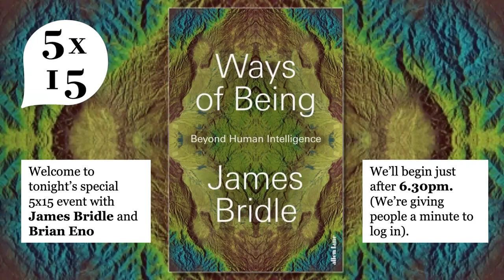Brian Eno and James Bridle on Ways of Being | 5x15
A special online event with musician and visual artist Brian Eno and writer and artist James Bridle on AI, non-human intelligence, ecology, biological computing, more-than-human relations, and much more.

James Bridle's new ground-breaking book is Ways of Being, which considers the fascinating, uncanny and multiple ways of existing on earth. What can we learn from these other forms of intelligence and personhood, and how can we change our societies to live more equitably with one another and the non-human world?

Recent years have seen rapid advances in 'artificial' intelligence, which increasingly appears to be something stranger than we ever imagined.  At the same time, we are becoming more aware of the other intelligences which have been with us all along, unrecognised. These other beings are the animals, plants, and natural systems that surround us, and are slowly revealing their complexity and knowledge - just as the new technologies we've built are threatening to cause their extinction, and ours.

From Greek oracles to octopuses, forests to satellites, Bridle tells a radical new story about ecology, technology and intelligence. How can we expand our definition of these terms to build a meaningful and free relationship with the non-human, one based on solidarity and cognitive diversity? We have so much to learn, and many worlds to gain.

Praise for Ways of Being

'Iridescently original, deeply disorientating and yet somehow radically hopeful ... worth reading and rereading' Brian Eno

'Be prepared to re-evaluate your relationship with the amazing life forms with whom we share the planet. Fascinating, innovative and thought provoking: I thoroughly recommend Ways of Being' Dr Jane Goodall, DBE, Founder of the Jane Goodall Institute and UN Messenger of Peace

'Wonderful ... will make you feel and think the power of knowing how like all other lifeforms we are. There is nothing more important' Timothy Morton

'Brilliant ... Bridle shows the importance of listening to one another and our surroundings, and of creating new forms of community' Hans Ulrich Obrist

James Bridle is author of the acclaimed New Dark Age, about technology, knowledge and the end of the future. They wrote and presented the BBC Radio 4 series New Ways of Seeing, about how technology is changing visual culture; their writing on art, politics, culture and technology has appeared in magazines and newspapers including the Guardian, Wired, New Statesman, Frieze and ICON. Their artworks have been commissioned by galleries and institutions, including the V&A, Whitechapel, Barbican, Hayward and Serpentine, and exhibited worldwide and on the internet.

Brian Eno is a composer, producer and visual artist. He is widely identified with the appearance of 'Ambient Music' in the 1970s and of ‘Generative Music’ in the 1990s. He has worked extensively with David Bowie, U2, Coldplay, Laurie Anderson, Talking Heads and others. His visual and installation work has been presented in nearly 200 venues over the last 5 decades. Eno is a trustee of Client Earth, director of Earth Percent and co-founder of The Long Now Foundation- a society dedicated to the promotion of long-term thinking.

With thanks for your support for 5x15 online!5x15 brings together outstanding individuals to tell of their lives, passions and inspirations.